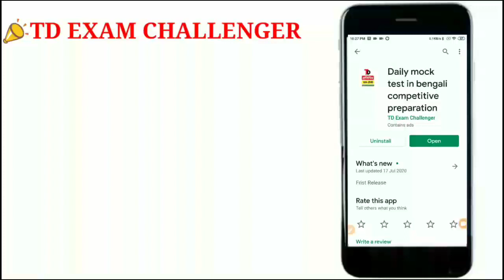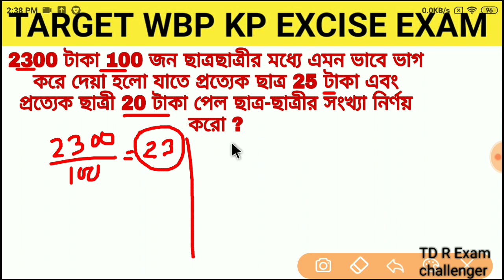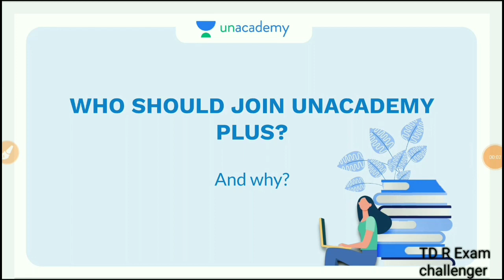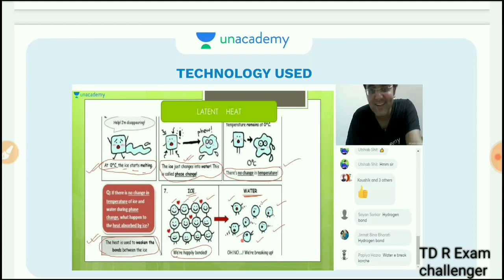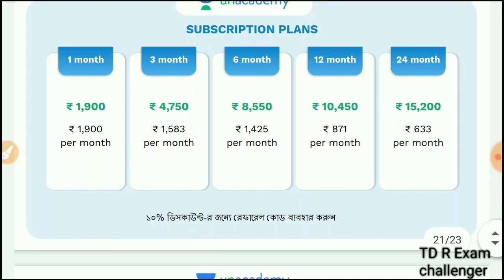বারবার পরীক্ষায় আসা মিশ্রন চ্যাপ্টার কঠিন অংক গুলি সহজ সমাধান দেখে নিন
এই ভিডিওটির মাধ্যমে মিশ্রন চ্যাপ্টার গুরুত্বপূর্ণ প্রশ্নগুলি শর্ট নিয়ম নিয়ে আলোচনা করা হলো এই প্রশ্নগুলি যেকোনো সরকারি চাকরির পরীক্ষার জন্য খুবই উপযোগী